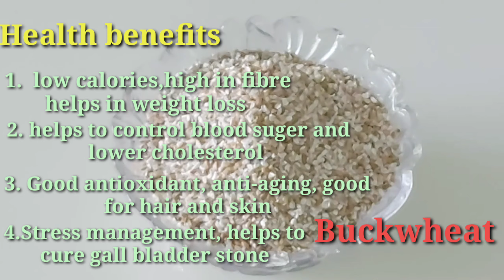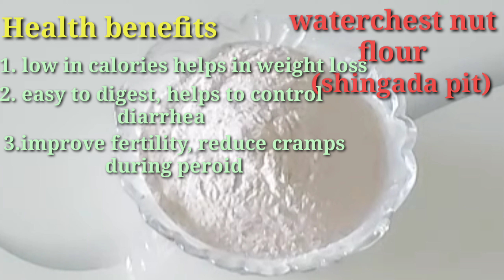Upwas special food items to replace sabudana